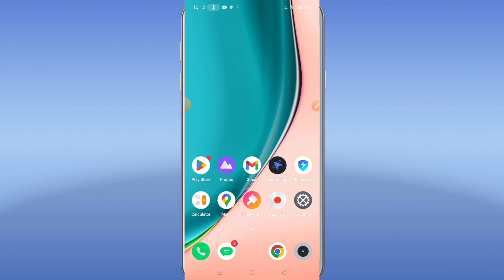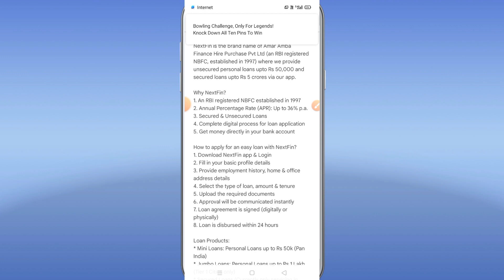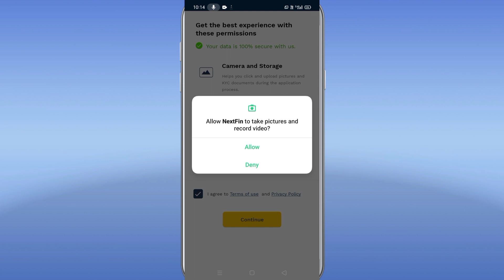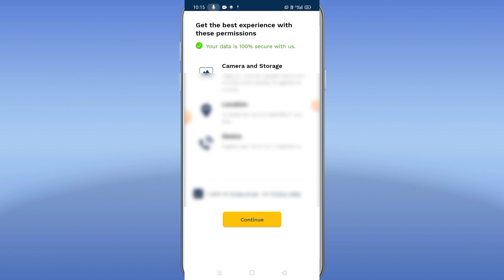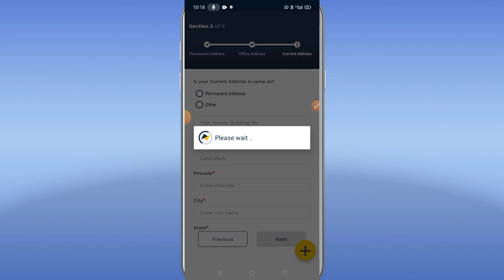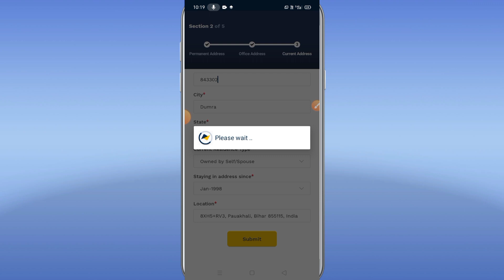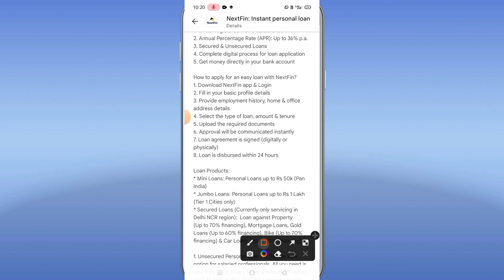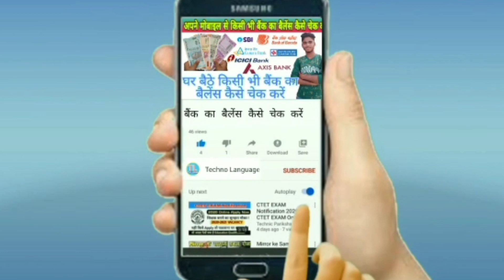New Loan App 2023 | NextFin Loan App Se Loan Kaise Le | NextFin Se Loan Kaise Liya Jata Hain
Real Fast Instant Loan App